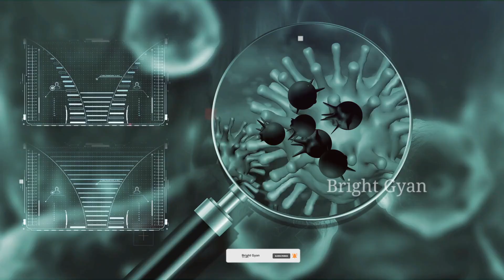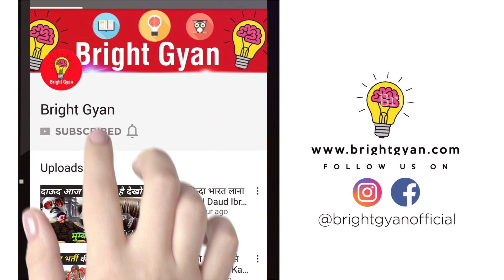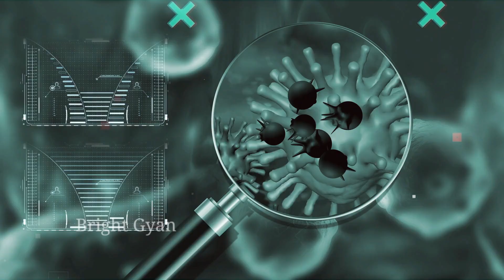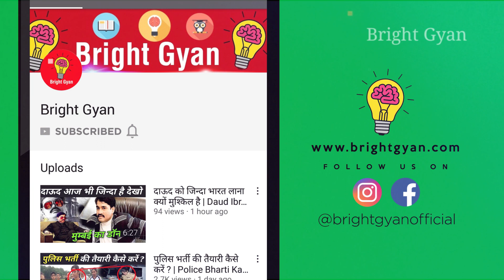Omicron वायरस कहाँ से आया ? | Omicron Variant Hindi | Omicron Kya Hai In Hindi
omicron kya hota hai
omicron virus symptoms
omicron virus variant
omicron kahan se aaya hai

today in this video see about omicron variant hindi and omicron kya hai in hindi top trending topic in hindi and omicron virus symptoms and omicron kahan se aaya hai

why is Omicron a COVID-19 variant of concern?
The World Health Organization (WHO) declared Omicron to be a COVID-19 variant of concern based on preliminary evidence that it spreads quickly. A variant of concern is one that may change how the pandemic behaves, so the WHO pays close attention to it.

Queries Solved :-
omicron in hindi
new omicron variant
omicron variant in hindi
new covid variant

What does Omicron mean in Greek?
“Mikron,” a form of “mikros,” means “little,” so it is literally a “little o.” It contrasts with the final letter of the Greek alphabet, “omega,” which comes from “o mega” or “large o.” The two letters got their names because “omicron” represents a short vowel in Greek and “omega” a long vowel.